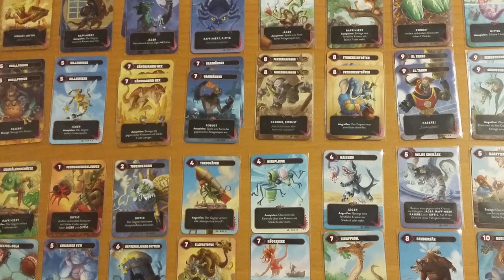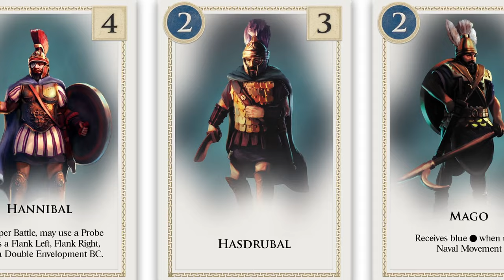GAMEFOUND FEAST Breakdown, TCG Expansions! & GAME NEWS!!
What's going on in the board game world? What's the latest upcoming releases, crowdfunding announcements, and upcoming campaigns?
GAMEFOUND FEAST, breaking down all the games and thoughts on them after the announcement this past week.

A new Cyberpunk game..cooperative?
Dead Keep is a CMON preorder on the Gamefound storefront? We're just not even calling crowdfunding partially now preorders?  Similarly Gamenerdz is now actively selling a Chip Theory WROTH pledge level for the exact same pricing as the campaign that's currently going on. So does that change you thoughts at all on backing vs REALLY preordering??

Plus their upcoming CMON God of War game plus Gamesteward is now selling their Kickstarter exclusives...exclusively??

And as always, and most importantly, I give you my strong opinions on them along side making this video probably twice as long as it needs to be! Only because I love talking about board games in the first place!

Boardgamegeek blog link: CLICK AND THUMB!!!

00:00 - Gamfound Feast Breakdown
 - Gamefound Page Priority
02:17 - Cyberpunk 2077…but cooperative? Get On Board
03:48 - Avatar The Last Airbender: Journey of Aang
05:36 - Skytear Horde Gets Campaigns
06:42 - Mindbug Returns!
08:08 - StarDriven Gateway from Rock Manor
09:39 - Odalin from Dragoi (makers of Tanares/Arena)
11:43 - CMON & God Of War
15:13 - Hannibal & Hamilcar remake
16:44 - Stupor Mundi
18:38 - Histórica Arcandum: Cults of London
19:34 - Leviathan Wilds 2nd edition & Expansion

New Games
21:41 - Solace from Lunar Oak (Makers of SHEOL) & AI Art Use
23:31 - Star Wars Unlimited Crack Gets More!! Shadows of the Galaxy
26:36 - Disney Lorcana’s next set: COOPERATIVE??
27”38 - Evenfall gets an expansion already?
28:26 - Fortune & Glory Returns from Flying Frog

30:22 - Upcoming Crowdfunding
 - Mythwind
 - Heroes of the Sanctum
 - AI Pokalypse

The HOTNESS
33:30 - Agemonia
34:46 - Heroes of Might & Magic III
35:53 - WROTH & Finally a rulebook
36:39 - The Dead Keep Preorder Consternation
38:57 - GAMEFOUND PLEDGES DIRECTLY NOW AT RETAIL?
40:36 - Game Steward & CMON RELATIONSHIP?
42:26 - Boop Me Baby One. More. Time.
43:30 - Gloomhaven Buttons and Bugs

44:40 - This Weekend Playing & Upcoming Videos
45:18 - 10K Thank You